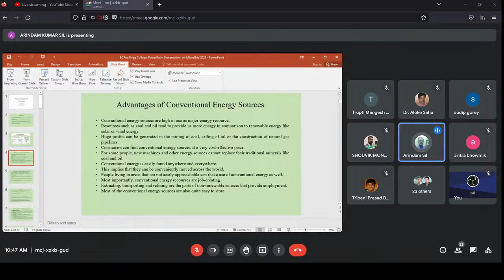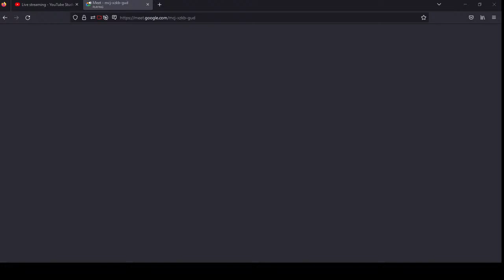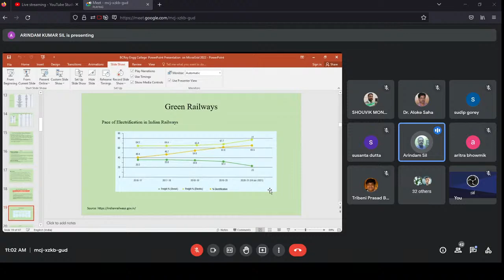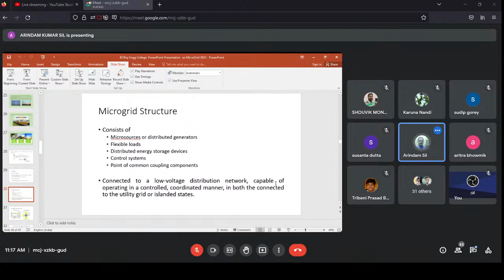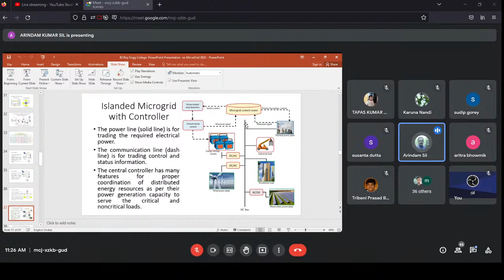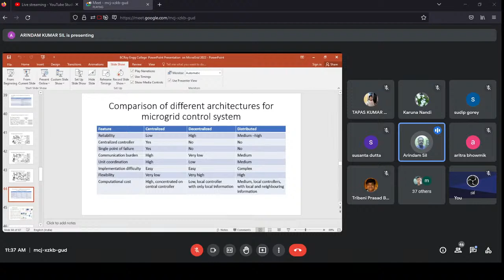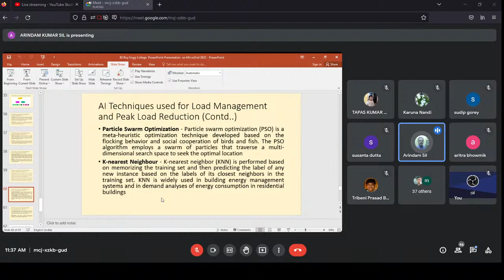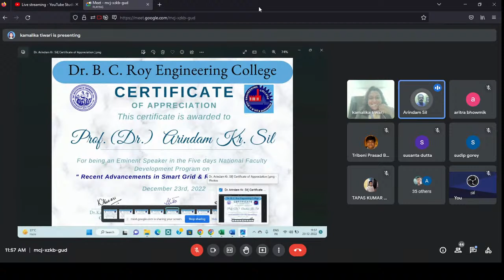The Technical Day V Session (I) for FDP EE (RASGRE 2022)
The Technical Day V Session (I) for FDP EE (RASGRE 2022) has been scheduled on 22nd December 2022 from 10.30 AM-11.30AM by Prof.(Dr.) Arindom Kumar Sil .  Prof. Sil  will be delivering a lecture on  " Micro-Grid & Renewable Energy for Peak load Management  ".